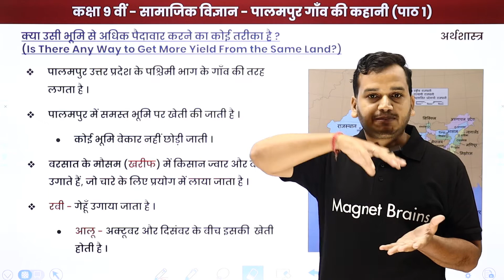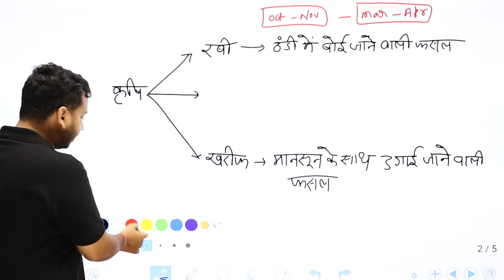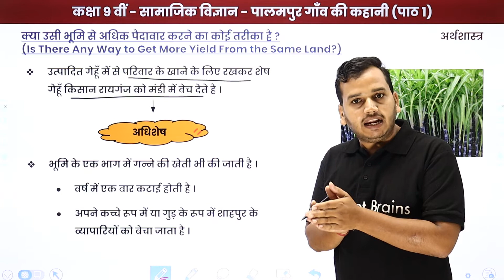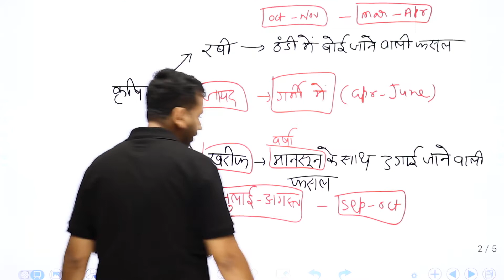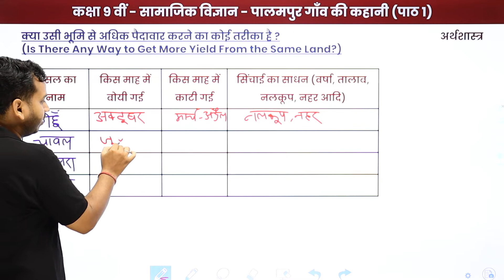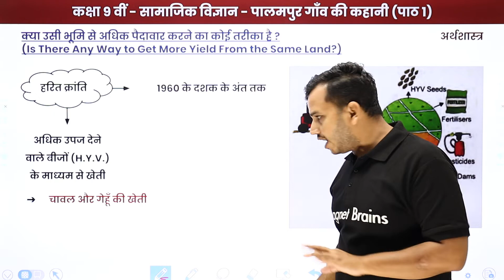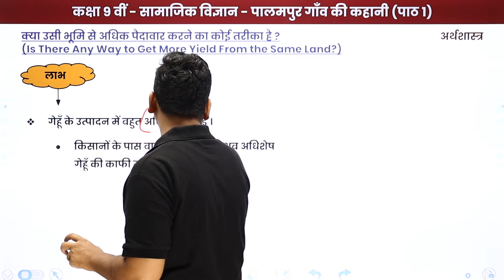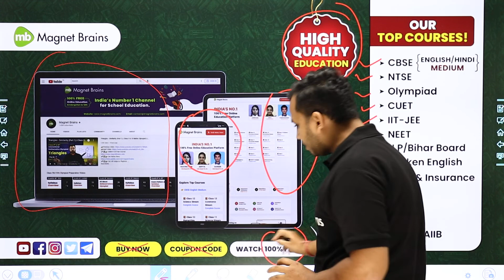Is There Any Way to Get More Yield From the Same Land? | Class 9 Economics Ch 1 in Hindi | UP Board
✔️ Class: 9th
✔️ Subject: Economics/अर्थशास्त्र - UP Board/NCERT
✔️ Chapter: Story of Palampur Village / पालमपुर गाँव की कहानी /Palampur Gaon Ki Kahani (Chapter 1)
✔️ Topic Name: Is There Any Way to Get More Yield From the Same Land? / "क्या उसी भूमि से अधिक पैदावार करने का कोई तरीका है?" / Kya Use Bhumi Se Adhik Paidawar Karne Ka Koi Tarika Hain
✔️ Topics Covered In This Video (By Ankur Sir): In this video, Is There Any Way to Get More Yield From the Same Land? / क्या उसी भूमि से अधिक पैदावार करने का कोई तरीका है ? / Kya Use Bhumi Se Adhik Paidawar Karne Ka Koi Tarika Hain of Story of Palampur Village / पालमपुर गाँव की कहानी /Palampur Gaon Ki Kahani have been discussed.
00:00 इंट्रोडक्शन: पालमपुर गाँव की कहानी / Introduction: Palampur Gaon Ki Kahani
02:04 क्या उसी भूमि से अधिक पैदावार करने का कोई तरीका है? / Kya Use Bhumi Se Adhik Paidawar Karne Ka Koi Tarika Hain
39:29 वेबसाइट अवलोकन / Website Overview